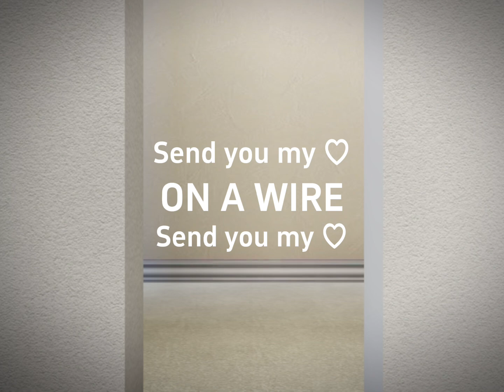black sheep edit !! ^^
so sorry everyone i was so inactive for like a year 😣
im going to try and post more often !!

song - black sheep

game - “meme animations” by 995’s studio

ｖ（＾＿＾ｖ）♪